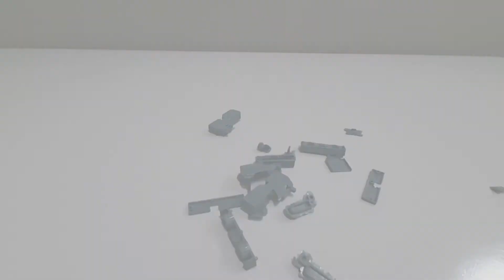Robot Angka 7 | Brick Brand HA Toys | Unboxing Build and ASMR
Mainan rakit
Robot angka 7
Brand : HA Toys